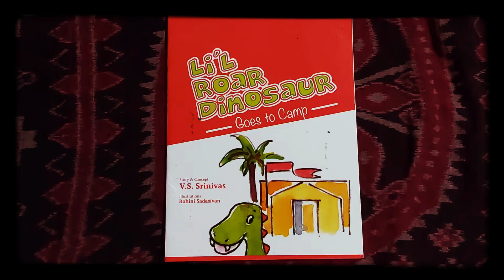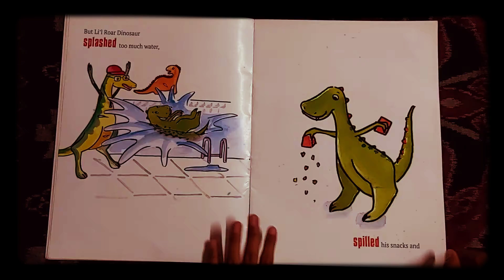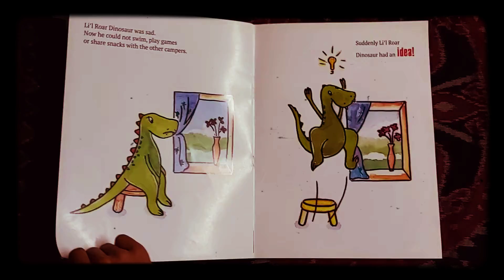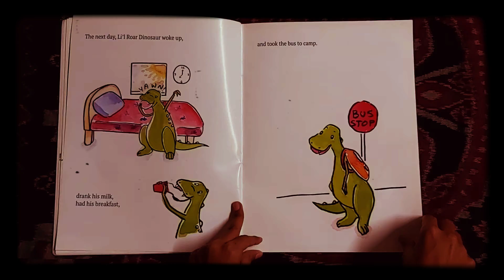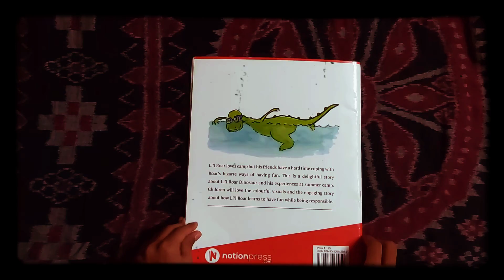Anvee's Stories- Li'l Roar Dinosaur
This channel name is "Anvee's Stories" which is a read alound books channel for kids. Kids can have fun and learn at the same time .
The books are read by my 9 year old daughter, she herself enjoyed them when she was small.
 As she loves reading and wanted to read for younger ones, we have come up with this channel.
These stories have colorful pictures which small kids enjoy.
Hope you all will enjoy these books much we did.